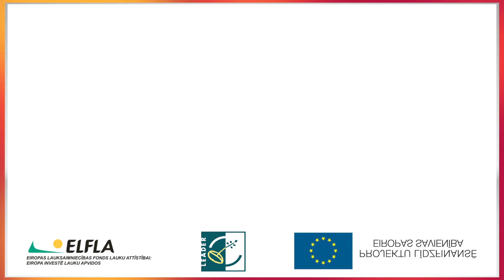Pavasara Talka Kocēnu bērnu dārziņā 2013